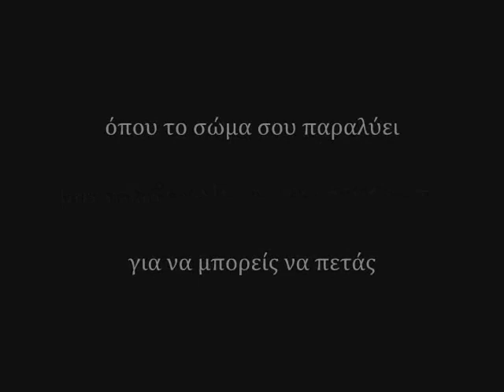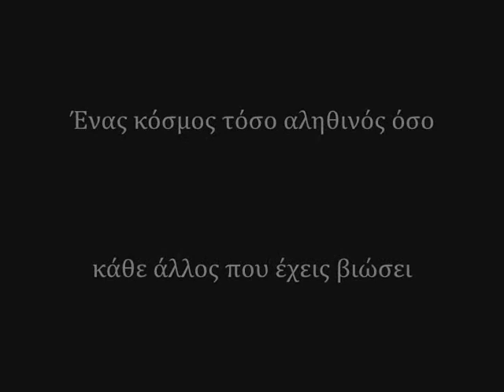Παράλληλη πραγματικότητα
A Nightlab project introducing a parallel reality and the unknown world of dreams.